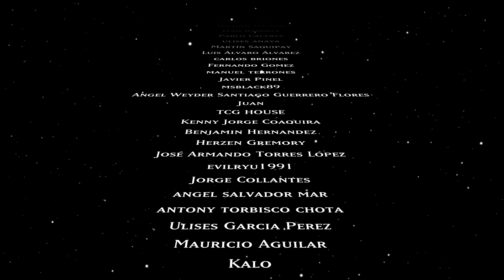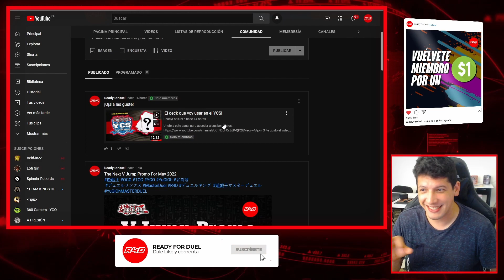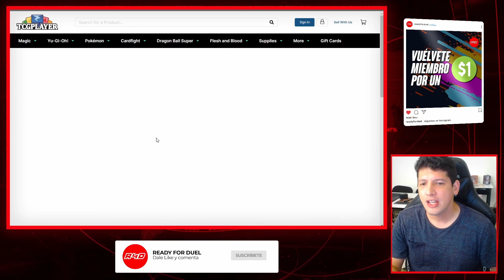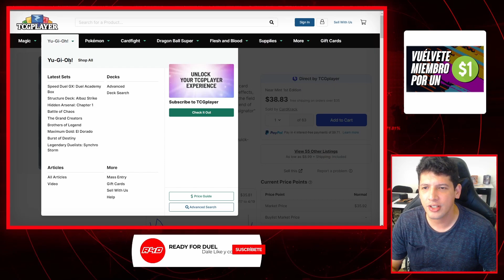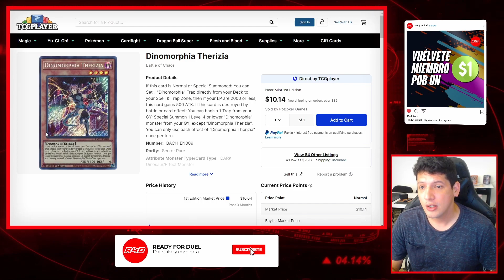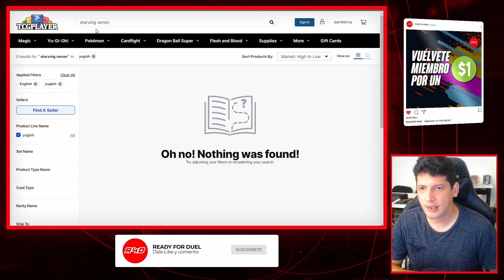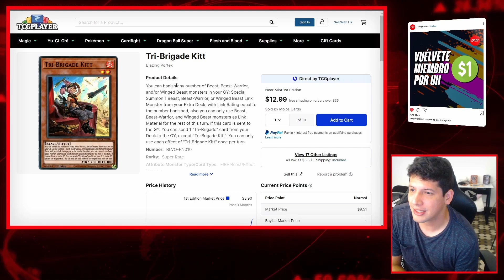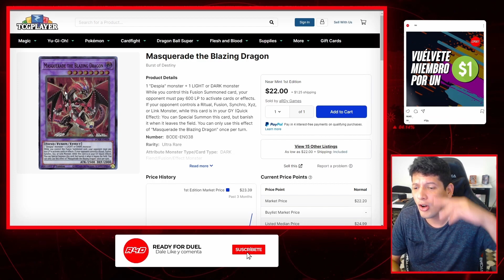¡Todo CONTRA Fusiones! HYPE DE LA SEMANA